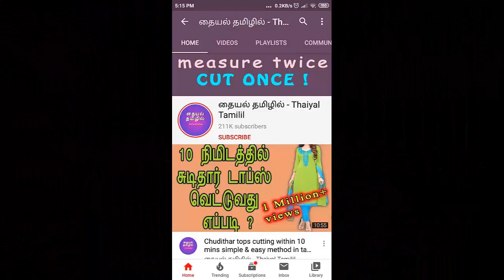Lungi stitching in Tamil | லுங்கி ஓரம் அடிப்பது எப்படி | கைலி மூட்டுவது எப்படி | Beginners Tailoring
This video shows Lungi stitching in Tamil | லுங்கி ஓரம் அடிப்பது எப்படி | கைலி மூட்டுவது எப்படி | Beginners Tailoring...

also watch this videos.